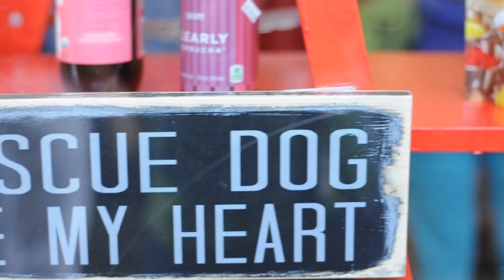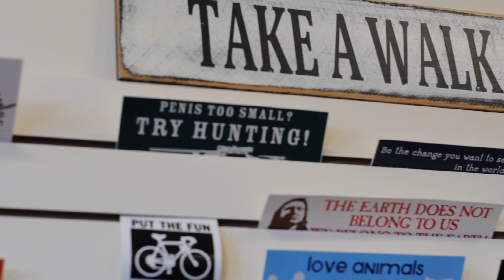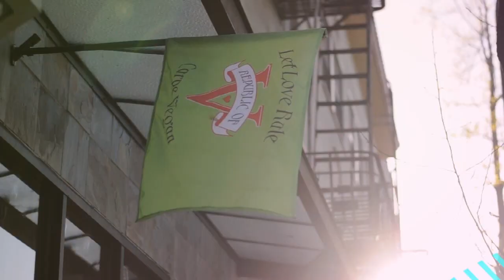Vegan Shop in Berkeley 🌞 Republic of V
This video takes you inside Republic of V, the new vegan store in Berkeley, California. They sell hard-to-find vegan food, vegan jewelry, vegan pottery, vegan clothing and so much more.